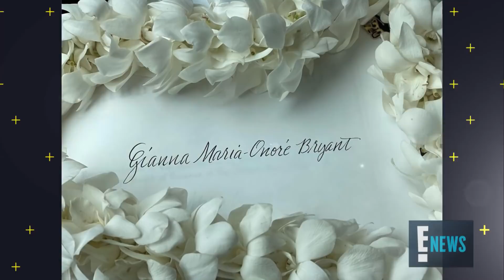Vanessa Bryant Honors Gianna on 8th Grade Graduation Day | E! News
The wife of late NBA star Kobe Bryant commemorates another milestone in daughter Gigi's life. See her touching message!